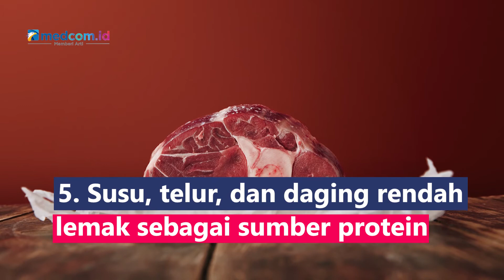Kenali Beragam Makanan yang Baik Dikonsumsi saat Flu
Tak sedikit orang yang was-was ketika mengalami flu sebab saat ini tengah memasuki pancaroba atau peralihan musim. Saat terkena flu, kamu bisa coba mengonsumsi beberapa jenis makanan untuk meredakan dan mempercepat proses penyembuhan:
1. Sup ayam mampu meningkatkan sistem imun
2. Jahe memiliki efek antivirus
3. Yoghurt baik untuk meningkatkan daya tahan tubuh
4. Jeruk dan lemon untuk memperkuat daya tahan tubuh
5. Susu, telur, dan daging rendah lemak sebagai sumber protein
6. Cabe dapat mengencerkan dahak dan lendir di hidung dan tenggorokan